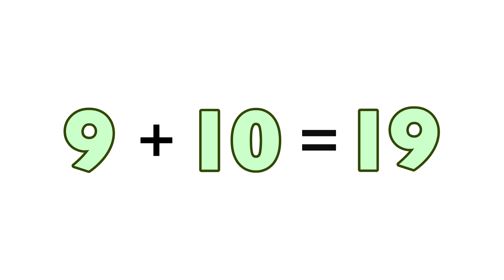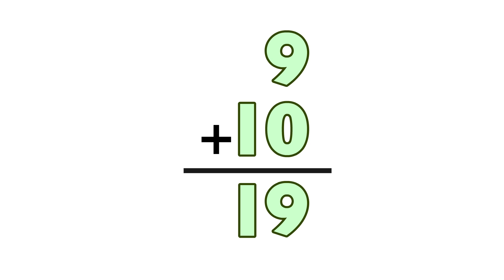Meet the Math Facts Addition & Subtraction - 9 + 10 = 19 | Preschool Prep Company